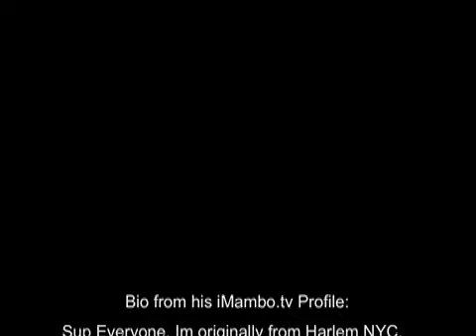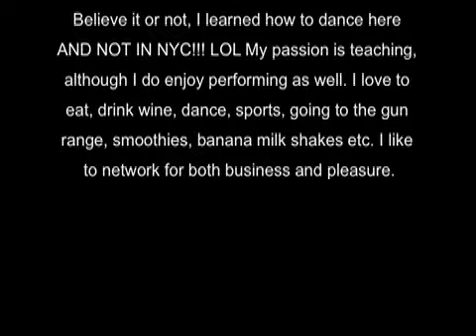Andres Echevarria (Salsa Heat) Video Eulogy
Andres, from Salsa Heat in Orlando,Florida was an influential contributor to the Orlando and Florida Salsa scene. He will be missed.